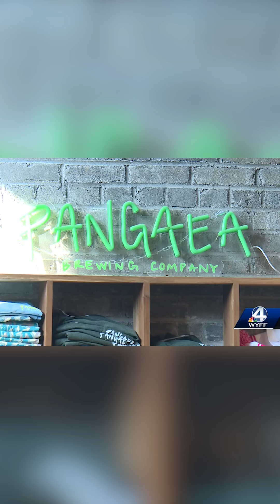Greenville Run Club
After a slow start, Run Club Greenville has hit its stride.